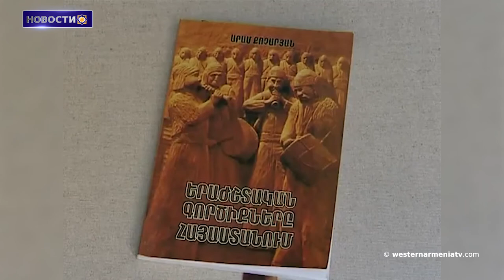17 семей получили новые квартиры в Арцахе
1.Вопрос о признанных Россией территориях Западной Армении обеспокоил турецкого политика.
2.17 семей получили новые квартиры в Арцахе.
3.Улица Бурдж Хамуд Мараш является свидетелем депортированной сущности армян.
4.YouTube запретил видео посла Турции, отрицающего геноцид армян.
5.Американский канал CBS News представил Константинополь как часть Греции.
6.Заявление Раффи Кортошяна, президента Фонда изучения армянской архитектуры.
7.Волынка: один из старейших армянских инструментов в мире.